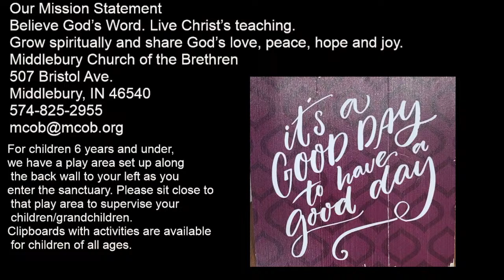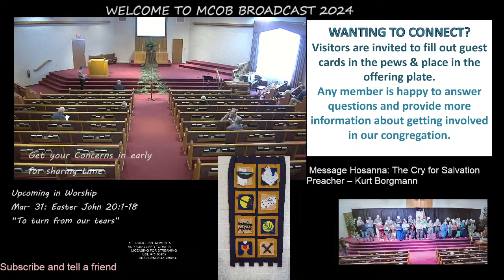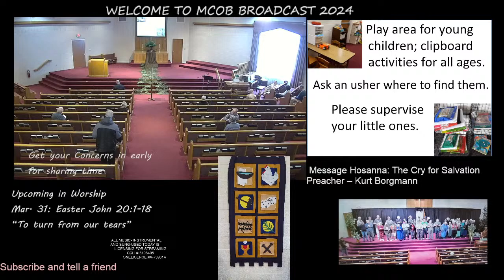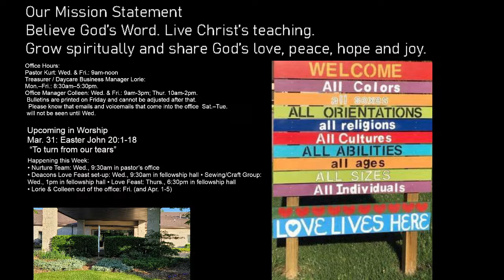Message Hosanna: The Cry for Salvation . 3/24/2024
Preacher – Kurt Borgmann

Middlebury Church of the Brethren
507 Bristol Ave.
Middlebury, IN 46540
Fellowship–9:30 Sunday School–10:00am Worship–11:00am
Our Mission Statement
Believe God’s Word. Live Christ’s teaching.
Grow spiritually and share God’s love, peace, hope and joy.
 If you would like a
Sunday School Schedule Upcoming
March through May: “The Wired Word,” taught by Don Anderson

Upcoming in Worship
Mar. 31: Easter John 20:1-18 “To turn from our tears”

Happening this Week:
• Nurture Team: Wed., 9:30am in pastor’s office
• Deacons Love Feast set-up: Wed., 9:30am in fellowship hall • Sewing/Craft Group: Wed., 1pm in fellowship hall • Love Feast: Thurs., 6:30pm in fellowship hall
• Lorie & Colleen out of the office: Fri. (and Apr. 1-5)

Preacher – Kurt Borgmann
Worship Leader – Beth Sholly
Pianist – Lorie Copeland
Guitarist – Jill Weaver
Flutist – Sherry Bickel
Ushers – Dalis Andrews & Steve Poyser
Greeters – Julie Bontrager & Kent Bailey
Sound Tech – Mark Roebuck, William Coffey, Matt Weaver

ALL MUSIC- INSTRUMENTAL
AND SUNG-USED TODAY IS
                LICENSING:
                CCLI # 3106405
ONELICENSE A-739614